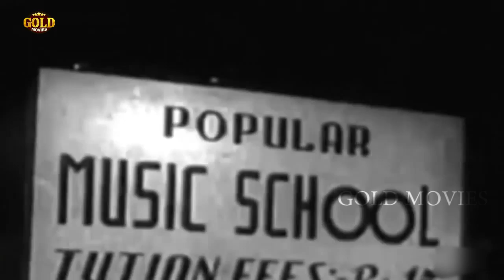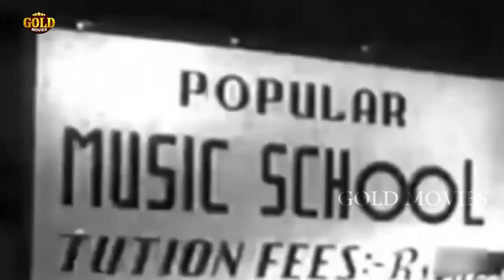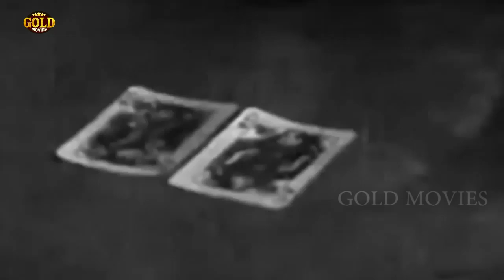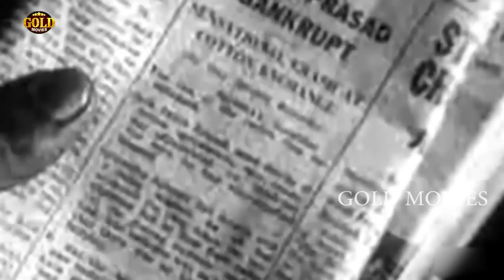Chand (1944) Full Movie | चाँद Prem Adib, Begum Para Sitara | D.D. Kashyap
Watch Chand 1944, Classic Drama Movie.
Starring Prem Adib, Begum Para, Sitara, & Shashikala.
Singer Zeenat Begum, G.M. Durrani, Sitara Devi
Lyrics by Qamar Jalalabadi
Music Directed by Husanlal Bhagatram
Directed by D.D. Kashyap

Director:D. D. Kashyap
Main Cast:Shashikala, Begum Para, Prem Adib
Genre:Social
Banner:Prabhat Film Company
Release:1944